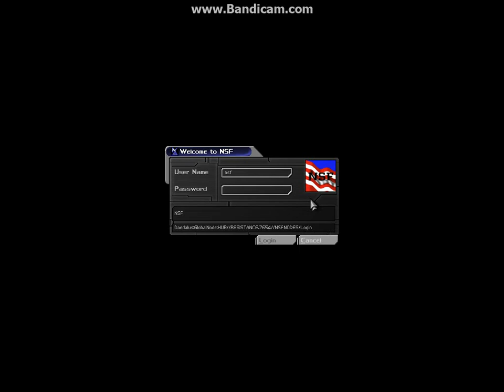Deus Ex -- Part 6: In which I learn about electricity, grounding, and desk chairs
Everyone says the back way through the statue is supposed to be easier, but this way was cake!  Why the hell did I ever bother with the sneaky back route?